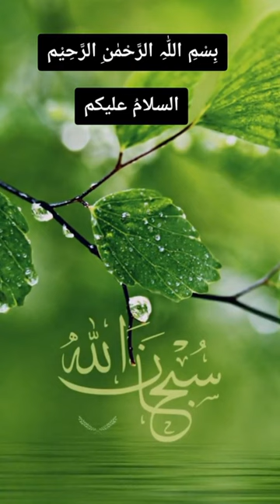La ilaha illallah Muhammadur Rasulullah Naat & Beautiful Babies Sleeping | Kids Poem | YouQaria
la ilaha illallah muhammadur rasulullah & Beautiful Babies Sleeping

La ilaha illallah Muhammadur Rasulullah  Beautiful Naat
& Beautiful Babies Sleeping Maa Shaa Allah

La ilaha illallah Muhammadur Rasulullah & Beautiful Babies Sleeping | Kids Poem | YouQaria

⚘JazakAllah Khair ⚘